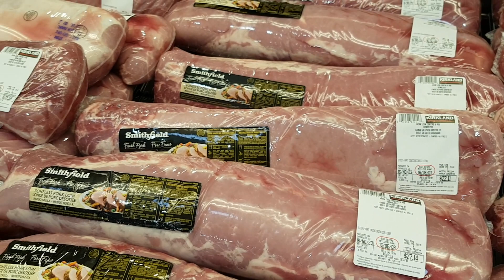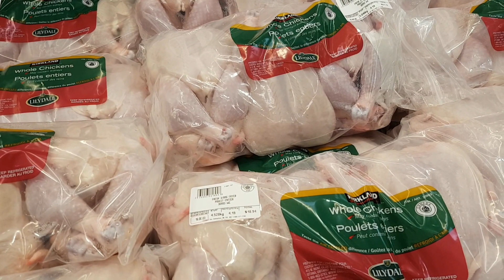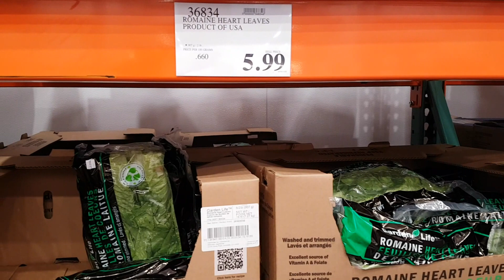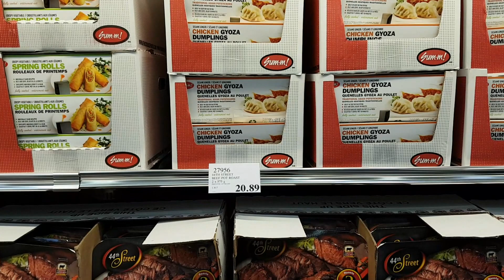Food Prices in Canada, Costco Market , Calgary City #04 | តម្លៃអាហារនៅផ្សារក្រុងហ្គាល់ការី, កាណាដា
The Best Food Market in Calgary City Alberta province, Canada. Street Food in Canada,
Grilled Chicken,
Grilled Cat Fish,
Grilled Snakehead Fish,
Pickled Vegetable,
Grilled Frog Skewer,
Grilled Stuffed Frog,
Deep Fried Chicken,
Fried Seasoned Snail,
Snack Food,
Cambodian Desert,
Palm Fruit Seed,
Palm Fruit Jelly,
Street Food at Phnom Oudong Kampong Speu,
Grilled Chicken at Oudong Mountain,
Street Food,
Cambodia Street Food Tour,
Asian Food,
Asian Eat Together,
Regional Street Food,
Cambodia Lifestyle,
Street Food Tourist Attraction,
Cambodia Tourist Destination,